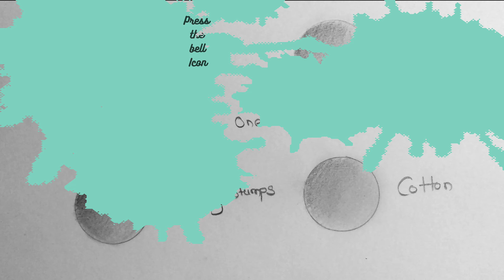How to do blending with 3 life changing tools | Graphite pencils | 2mins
Daily Tutorial For Artist

In this video we are going to do blending using paper stumps, brush , and cotton  You can use cotton buds also I dont prefer to use tissue it damages the paper... Stay tuned Subscribe Now for more content and comment for what should I make next video ...

Paper Stumps OR blending Stumps
Cotton free
Derwent Pencils

About Me
I am Ajinkya,
 22
India
In this channel I m gonna tell you some tricks, easy to draw content and specially Hyper realistic portraits , skin texture, Anatomy Techniques to draw . I would like to interact with you and solve your problems, query related to artworks, sketches and drawing.

Special Thanks to my mobile camera